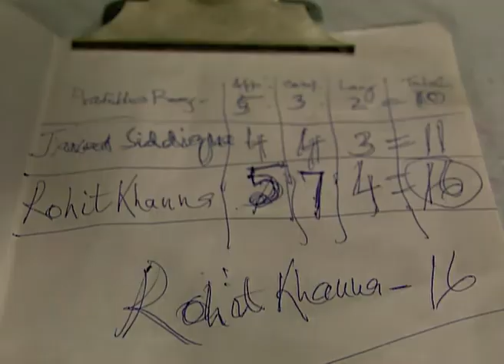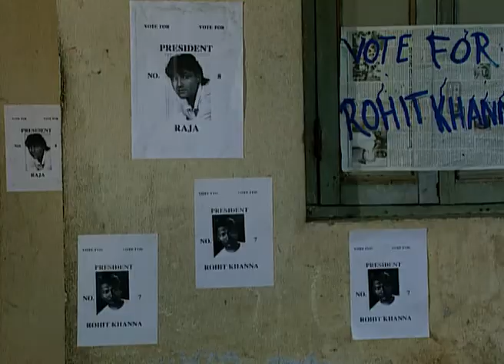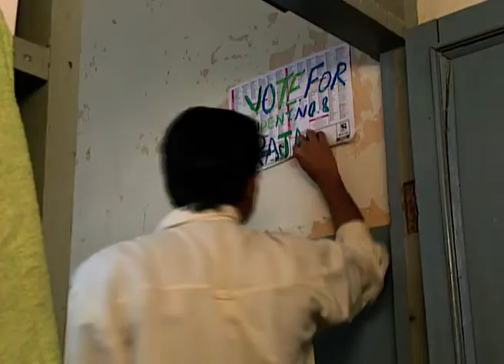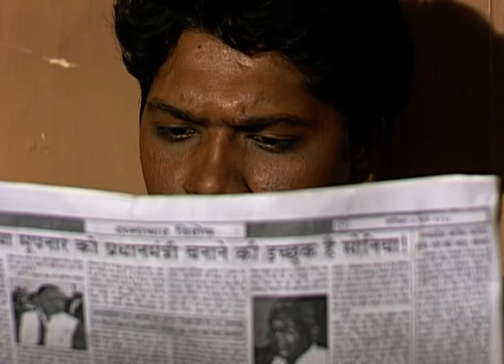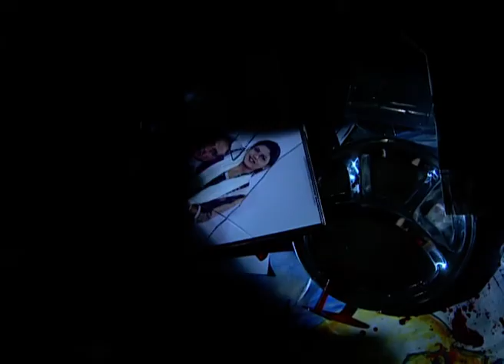Mohandas B A L L B - Full Ep - 15 - Zee TV